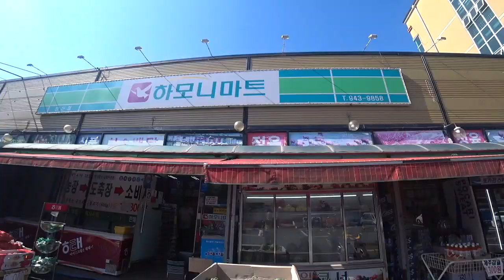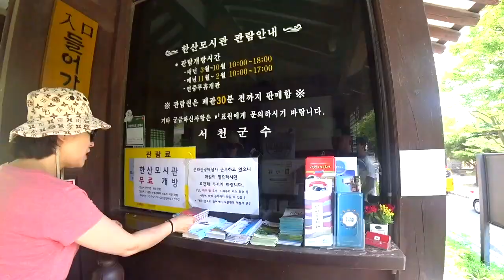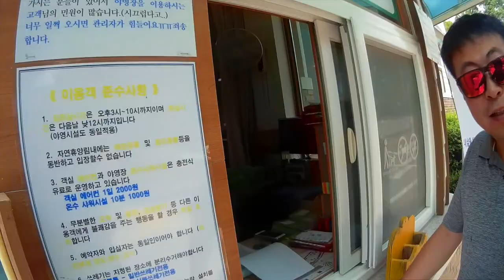모토캠핑 희리산해송자연휴양림 으로 떠납니다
여름휴가가 한창인 무더운 날, 모토캠핑을 떠납니다.
장소는 충남서천의 희리산해송자연휴양림
한산모시관, 소곡주갤러리, 수산시장 등 서천지역의 볼거리를 즐기고
자연휴양림에서 여유를 부려보았습니다.

비용도 저렴해서 사이트당 예약비용이 약 8천원, 그리고 주차료가 3천원, 1인당 입장료가 1천원.  바이크는 무료!!!

2인가족 3팀과 저, 그리고 친구녀석 까지 해서 사이트 예약비는 이용료는 불과 42500원입니다.

서천지역에 비가 많이 내리지 않아서, 다소 모기와 각종 날파리들이 많고,
물이 흐르지 않아 내내 더웠지만, 오고 가는동안 즐겁고 좋은 추억들 많이 만들 수 있는 시간이었습니다.

앉은뱅이술이라는 지역술도 맛보고 무엇보다 친구녀석의 첫 모토캠핑을 이끌어줄 수 있어서 좋았습니다.